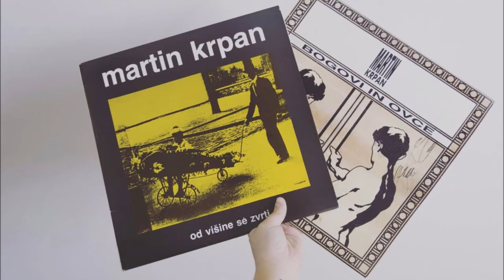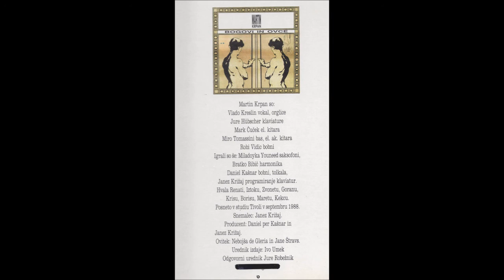Martin Krpan - Ovce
(V.Kreslin)
CD Bogovi in ovce (ZKP RTV Slo, 1988)
Ovce

Lepo, da imamo tolko skupnega,
lepo, da smo enaki.
lepo, da smo vsi taki.
Enaki smo potiho,
enaki smo v en glas.

Ko zjutraj vstanemo, smo vsi,
ko ležemo zvečer, smo vsi.
lepo, da čuvajo nas dobri psi.

Vsi krotki, tihi, enaki…,
nam bela volna je v okras !

1980 Banja Luka (JNA)

CD Bogovi in ovce-Martin Krpan